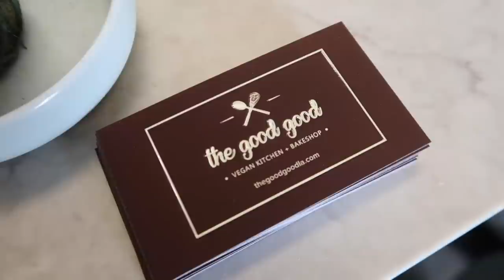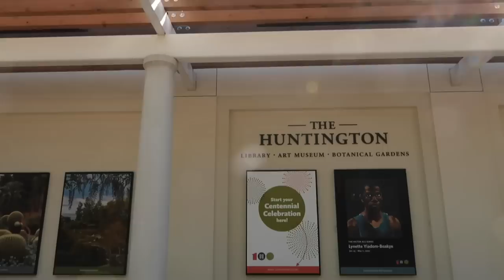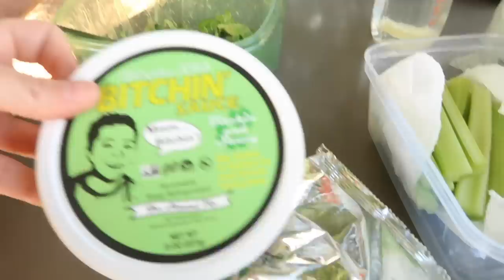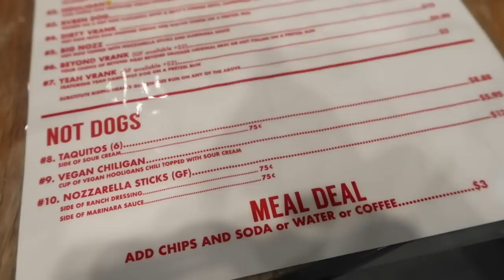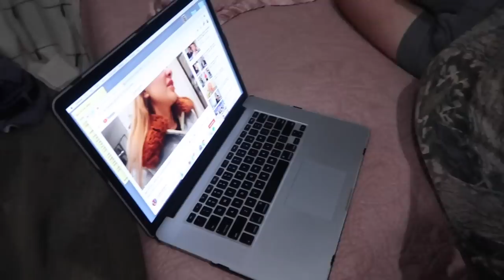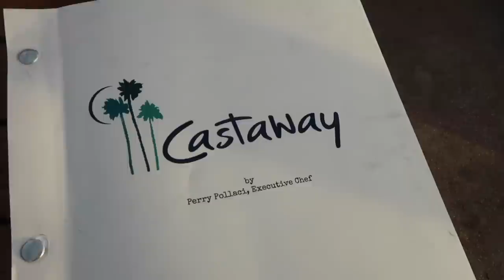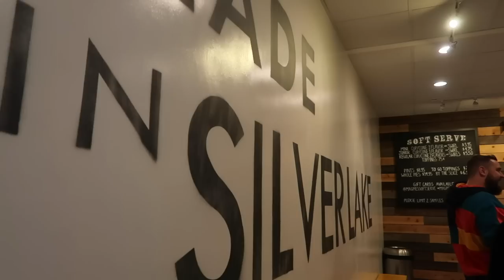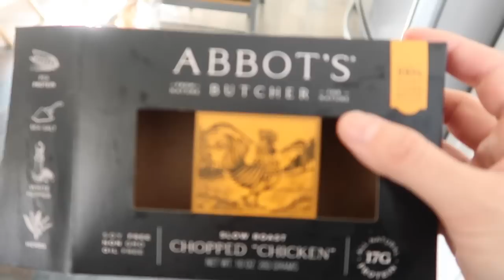What I Ate In A Day (Vegan) // with Mississippi Vegan // Ep #57 | Lauren In Real Life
This is a What I Ate In A Day vlog, but with my friend Timmy aka Mississippi Vegan! He came to visit me in LA and we ate our way through town... so it's more that one day! There are some new places featured in this vlog that you haven’t seen in my previous What I Ate In L.A. vlogs.

FEATURED RESTAURANTS & FOOD ETC.
Crossroads Kitchen - carbonara + more, not shown
the good good vegan kitchen + bakeshop - really good vegan croissants, banana walnut scone, truffle mushroom melt on baguette
Erewhon - has awesome specialty grocery items and unique vegan products, as well as some of the best juices and vegan hot bar and deli options
Besties Vegan Paradise - I wouldn’t recommend ordering off the menu as they just reheat stuff from the freezer. But the oat milk soft serve is really amazing and they have some good products.
JustEgg - folded egg patty coming soon to select grocery stores
Castaway - vegan roasted scallops (trumpet mushrooms), roasted asparagus, roasted tricolour cauliflower, french fries (ask for vegan with no butter!)
Magpie’s Soft Serve - THE BEST!